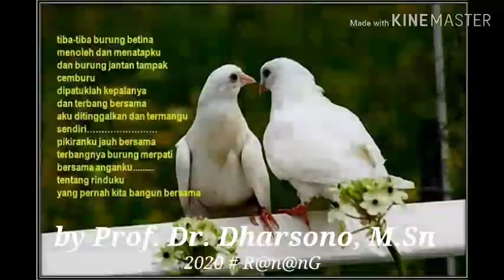Mbabar Kaendahan: "Estetika Citarasa"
"ESTETIKA CITARASA"

Teori Empati dalam Estetika Penikmatan

Berdasarkan ide pokok itu, Theodore Lipps (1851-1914) mengembangkan teori tersebut secara lebih rinci. Menurut Lipps bahwa proses pemancaran perasaan ke dalam suatu karya seni tidak semata-mata bersifat subjektif dan tergantung pada pengamat, tetapi juga bersifat objektif berdasarkan sifat-sifat dari karya seni yang bersangkutan. Secara garis besar teori Lipps menyatakan bahwa kegiatan pemahaman estetik dengan cara memproyeksikan perasaannya kedalam suatu karya seni, dan dari situ timbul suatu emosi estetis khas yang terjadi, karena akan menemukan kepuasan atau kesenangan yang diakibatkan oleh bentuk objektif dari karya yang dihayati. Kegiatan si penghayat itu merupakan aktivitas psikis yang berlangsung dalam situasi psikologis ketika seseorang berhadapan dengan karya estetik. Nilai dari tanggapan  subjektif tergantung pada kualitas objektif dari karya yang bersangkutan. ”Aesthetic pleasure is an enjoyment of our own activity in an object” ; Kesenangan estetik adalah suatu penikmatan dari kita sendiri ke dalam suatu karya seni (TLiang Gie,1976: 55).

Teori Pemancaran Diri (Empathy)

Empathy atau istilah lain einfuhlung dalam bahasa Jerman lazim diterjemahkan dalam bahasa Inggris menjadi empathy atau feeling into, istilah lain yang pernah dipakai adalah introjection, autoprojection dan simbolyc sympathy; yang artinya sebagai merasakan diri sendiri kedalam sesuatu. Pada prinsipnya merupakan suatu teori tentang pemancaran perasaan diri sendiri kedalam benda estetis. Sewaktu kita menikmati cerita, kita tidak hanya mengenal mereka, tetapi kita juga merasa terlibat dengan mereka (The Liang Gie, 1976:54). Empati (einfuhlung) merupakan pengalaman dalam peleburan perasaan (emosi) pengamat terhadap benda seni. Peleburan perasaan secara mendalam mengakibatkan secara kejiwaan (psikis) terhanyut dalam kualitas intrinsik dan ekstrinsik.

Teori Distansi Phikis sebagai Teori Pengamatan

Immanuel Kant (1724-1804) bahwa dalam menikmati seni, subjek harus bersifat tanpa pamrih. Usaha membangun kesenangan estetis dengan mempertinggi kemampuan subjek dalam mengamati objek seni. Teori ini sebenarnya dianggap kurang sempurna dan diperkuat lagi oleh P. A. Michelis (tulisannya Aesthetic Distance dalam Journal of Aesthetic and Art Criticsm, (vol. 18,1969). Michelis menganalisis pendapat Bullough dan pendapatnya tentang jarak kejiwaan. Dia lebih mengarahkan pada jarak estetik (Aesthetic Distance). Bahkan secara lebih rinci, bahwa membuat jarak terhadap benda seni tidak hanya jiwa saja, tetapi juga ruang dan waktu (distansi ruang dan distansi waktu) (Dharsono 2007:45).

Perjumpaan Estetika Abad Melineal

Pada awal abad ini terjadi perdebatan yang saling tarik menarik antara dua model estetika (1) estetika  yang dibangun seniman atau desainer dengan landasan pengamatan (estetika formal), dan (2) estetika yang dibangun seniman atau desainer dengan landasan penikmatan (estetika non-formal), yang kemudian kita sebut sebagai estetika “citarasa”. Atas dasar tersebut, para seniman dan desainer memanfaatkan media digital (android), yang lebih praktis, dan mampu menggantikan media cetak yang cukup mahal dan kurang efektif dan efisen.
Eksistensi seni dan desain, kini dihadapkan pada munculnya kembali estetika penikmatan  yang kemudiaan kita sebut estetika “citarasa”, yang telah lama kita tinggalkan kira-kira 3/4 abad yang lalu. Pengalaman estetik (seni) banyak menarik perhatian para ahli estetika saat itu. Pengalaman estetik yang melibatkan perasaan (emosi) ketika menikmati karya seni.

Estetika Penikmatan Muncul Kembali sebagai Estetika Citarasa

Tingkatan ultimatum kesenangan berdasarkan tingkat relativitas seseorang, akan mempengarui tingkat relativitas sesorang dalam proses pengamatan maupun proses penikmatan karya seni maupun karya desain. Akibatnya muncullah seniman dan/atau desainer tanpa menggunakan estetika akademik (estetika formal), mereka mulai memilih alternatif  penciptaan  karya kreatifnya, dengan menggunakan paradigma yang dibangun berdasarkan estetika citarasa. Paradigma yang dibangun merupakan proses dimensi psikologis, proses interaksi antara aspek intrinsik seseorang ketika menghadapi karya estetik. Hasil dari proses interaksi tersebut merupakan ultimatum senang atau tidak senang, terhadap keberlangsungan proses penikmatan terhadap karya seni

"Mari kita rajud masa lalu untuk membangun masa depan"

Prof. Dr. Dharsono, M.Sn.
Guru Besar Estetika Nusantara
Institut Seni Indonesia (ISI) Surakarta
Gurubesar Bidang Ilmu Estetika Seni